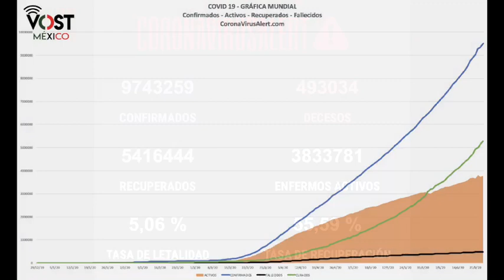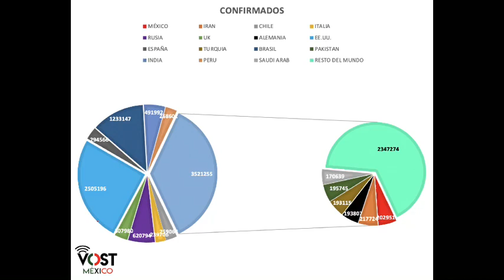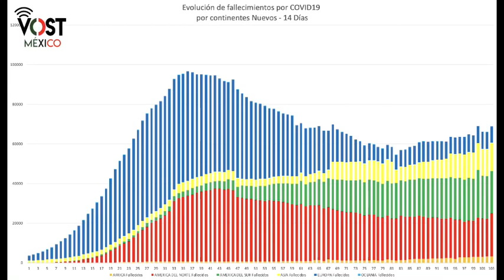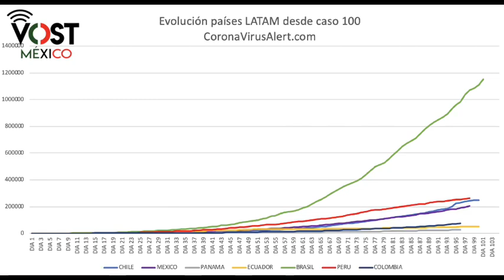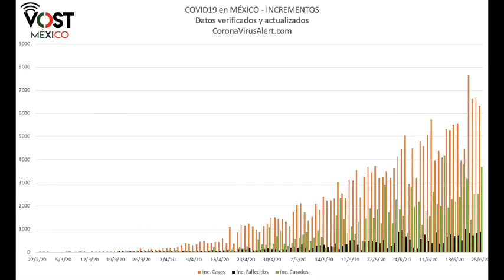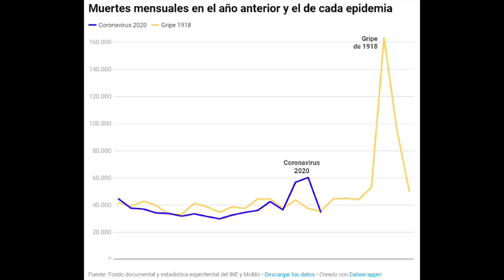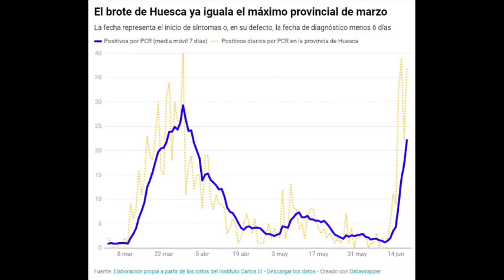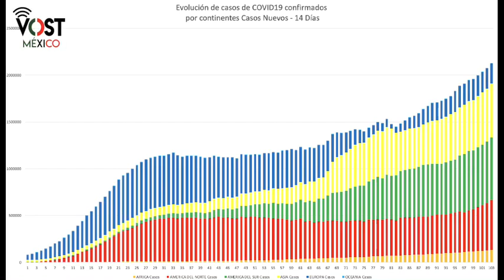Dando Guerra. Programa 60. 26-06-2020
Hoy hablaremos de los datos y la principal información sobre economía y política. Ademas de las advertencias de la OMS sobre brotes y rebrotes. Y viernes de Rankings. Dando Guerra, el programa que analiza el COVID19, la política y la economía en el “nuevo mundo” que nos toca vivir. Dando Guerra, es un ejercicio de análisis usando las herramientas de BigData difundiéndolo de una forma sencilla para entender mejor en COVID19.